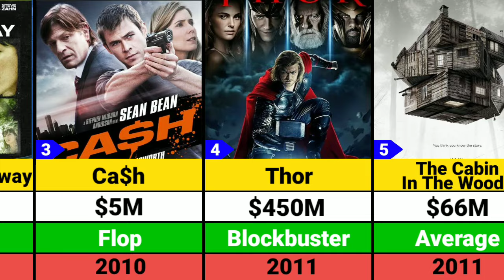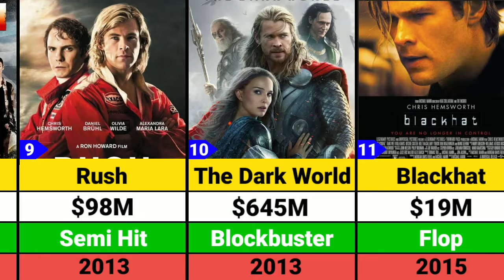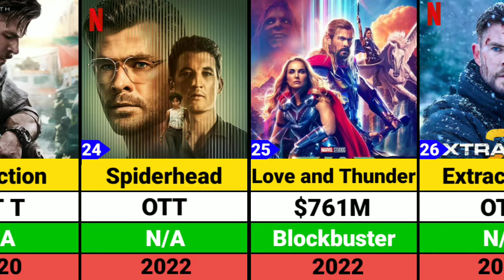Chris Hemsworth Hits and Flops Movies list | Thor | Avengers